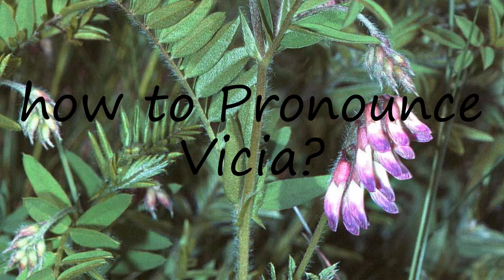How to Pronounce Vicia?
How to say Vicia? Learn the pronounciation Vicia! How to Pronounce Vicia. Expand your vocabulary, learn English words. Use this free pronunciation guide to practice words at a time. Learn for free. Thank you for viewing, please like or subscribe! hoe om te sê, si të thuash, እንዴት እንደሚናገር, wie sagt man, comment dire, come dire, como dizer, как сказать, nasıl denir, cómo decir, 怎么说, πώς να το πω, hoe zeg je.